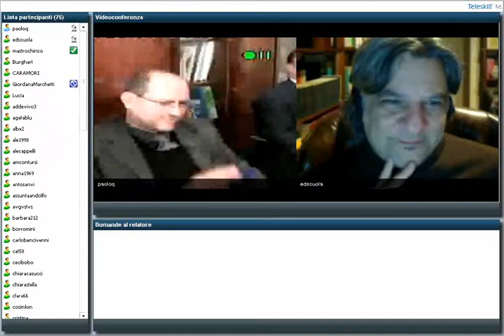10. Corso di Formazione per Concorso Dirigenti Scolastici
10. Corso di Formazione per Concorso Dirigenti Scolastici

Martedì 22 febbraio 2011 "opening session" online
Domande e risposte 2